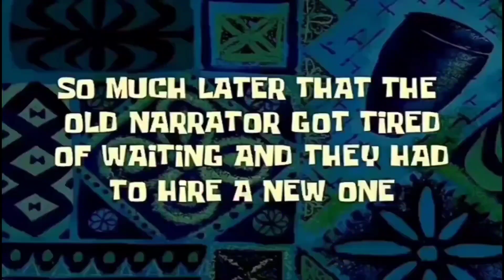UnBoxing&Review Vansboy Rim,Leo tire and takasago Rios. Hane TV Vlog.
Whats up Mga tol. Eto na nga at dumating na yung ating rim na hinihintay , rim,Tire,saka rios. Napakaganda nya sana tumagal satin. maraming salamat sa mga suporta nyo god bless po.

I care for my motorcycle and i want him to stay as he can. i'll upload more interesting about my motorcycle. 🤗